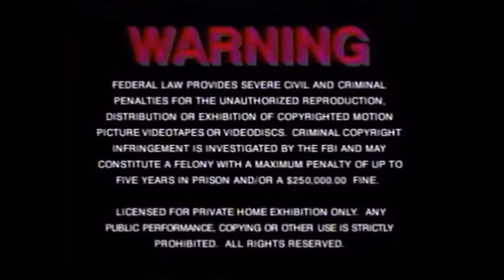Opening to The Lion in Winter: 25th Anniversary Edition (1993) VHS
Here is the opening from The Lion in Winter VHS:

1. New Line Home Video (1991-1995) (still variant) logo
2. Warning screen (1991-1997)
3. Columbia Tristar Home Video (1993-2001) logo
4. The Lion in Winter (1968) theatrical trailer
5. New Line Home Video (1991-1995) logo
6. AVCO Embassy Pictures (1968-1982) logo

IN MEMORIAM:
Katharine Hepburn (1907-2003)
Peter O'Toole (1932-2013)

1993 (C) AVCO Embassy Pictures/New Line Home Video/Columbia Tristar Home Video